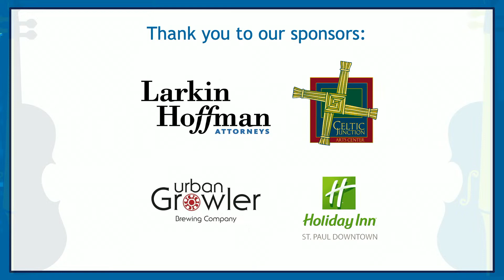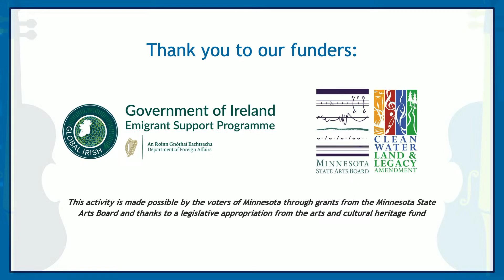Master Artists Concert (Minnesota Irish Music Weekend 2023)